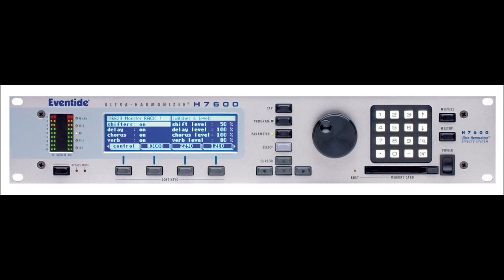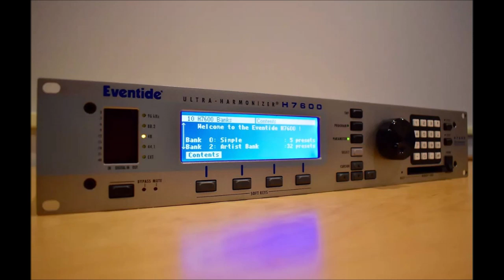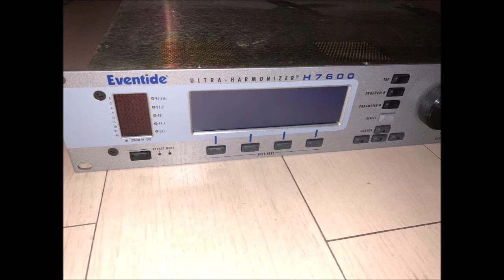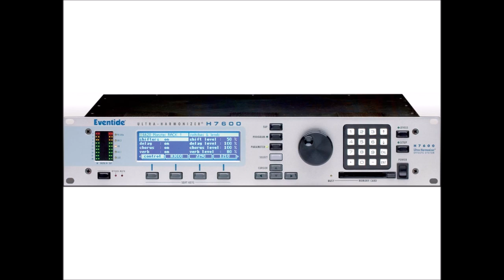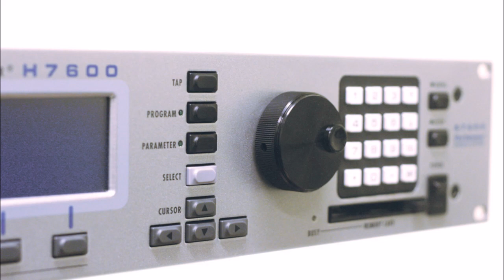Eventide H7600 (short demo, no talking)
Just a short demo of my Eventide H7600.  It's such an incredibly powerful (& amazing sounding) digital effects processor.  For anyone interested, the synthesizer used in the demo is a Korg Minilogue.